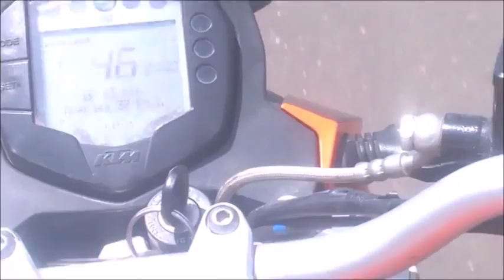Pahine waterfall nasik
In this video ,the famous place called as pahine waterfall is shown.This is one of famous place in nasik ,this place is full of visitors during rainy season .There are many hotels near this waterfall so dont worry .just visit once in life...Love Nasik